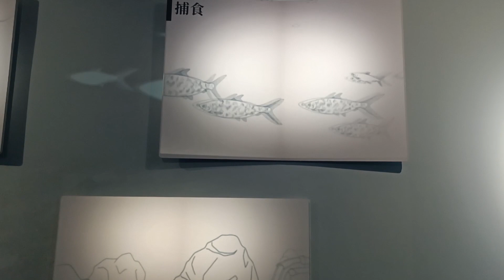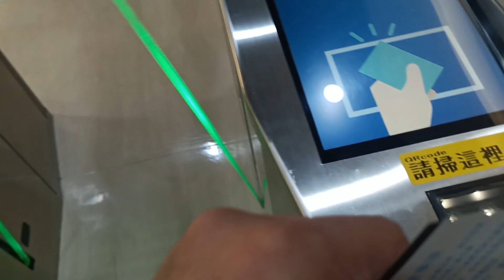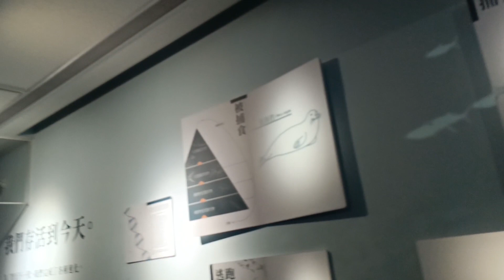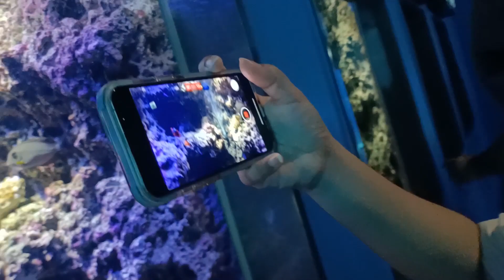XPARK Vlog Part 2 | Our First Time Gala Together in Taiwan - Aron Sedanto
Aron and @anniefsedanto visits the XPARK Aquarium in Zhongli, Taoyuan. XPARK Vlog Part 2. Our first time gala together in Taiwan. This aquarium is a must see if you are in Taiwan, and Aron provides a fun and informative tour of the attraction. Check out his video to see why Aron's Taiwan Vlog is one of the most popular travel videos on YouTube!

If you happen to be in Taoyuan and want to go to XPARK Aquarium, be sure to check out this Vlog! We talk about the different exhibits, how much we paid and the highlights of our visit. I hope you enjoy!

If you don't want your Background Music on YouTube to be copyrighted.

Maybe you need a tool to grow your YouTube Channel. Install this extension to your PC or laptop and avail Tubebuddy.